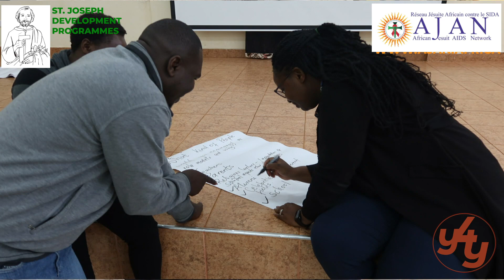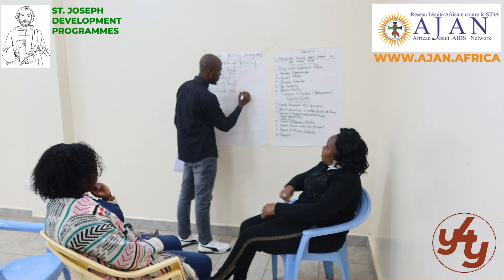Success Stories-AJAN Y4Y Initiative Project at St. Joseph Development Programmes- Kangemi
The Youth for Youth Initiative (Y4Y) Project was aimed at Strengthening HIV/AIDS Prevention, Education and Addressing its Impact among Youths in Kangemi. A total of 191 young people have benefited from this project; 124 students at St. Joseph the Worker secondary school in Kangemi, Kenya gained knowledge on HIV/AIDS, 49 youths attending vocational training received entrepreneurial mentorship and the capacity building of 18 teachers to support them in accompanying young people.